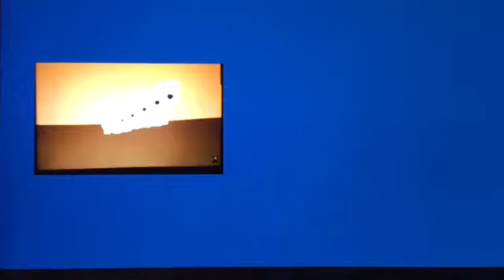Blue’s Clues, The Bradys, C&TT, D. P, GAOB&M, LPS, MMCH, NOVA, WWS & WWTBAM Credits Remix (DISOWNED)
I made another credits remix by myself. This one has Blue’s Clues, The Bradys, Colin and the Thumpies, Dr. Phil, The Grim Adventures of Billy and Mandy, The Littlest Pet Shop, Mickey Mouse Clubhouse, NOVA, The Wacky Word Show and Who Wants to Be a Millionaire in it. This time, I used What Was Blue’s Dream About, Building a Fair, A Parent Accused: Jim Confronts His Children, Minnie’s Mouseke-Calendar, A Man, A Plan, A Canal, Panama and Pirates. On November 2nd, I am adding Soap, Scrubs and Sitting Ducks. On January 14th, I am adding Fraggle Rock (The Day the Music Died and Change of Address) and The Magic School Bus. After that, this is full.

UPDATE: As of September 2nd, 2020, I'm now neutral to The Wacky Word show and I now hate Mickey Mouse Clubhouse